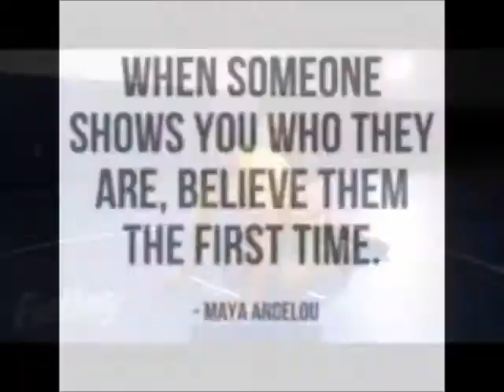3+21mix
Know the customer we're pursuing so deeply they think we're "one of them."

     Understanding customers for web/mobile applications starts with this strategic view:
     For consumer applications, the web is replacing the face-to-face social interactions that people have had since we came down from the trees. Friendships are taking on new meaning, having essentially moved online, to social networks. Texting has replaced conversations, photo sharing has eclipsed the sharing of snapshots, and online games have replaced board games. "Traveling" salesmen spend more time on Skype and WebEx than on the road and network through LinkedIn, Jigswa and Facebook. Even grandparents often video-chat as much as they visit.
     Business applications have gone the same way.
     So as we gather customer data, ask ourselves, "What are we replacing? Why? How will it change what people now do physically?"

     Tactically, it's equally important to "become a customer" of existing web/mobile products to get a feel for how customers are getting their jobs done or needs fulfilled today. To do so, start to act like a customer:

-Participate in their culture. Read their websites and publications, watch their favorite videos, movies and TV shows, and share as many customer experiences as possible

-Get to know real live customers, not just in focus groups but in the places where they really spend time. Observe when they're onine and when they're off and what they're doing each time they pick up their handheld: what app are they using, who are they texting or talking to, why did they choose this minute to play game A instead of game B, and how did they learn about games A and B in the first place?

-Play the games they play, use the apps they use, participate in their social networks and regularly visit the sites they regularly visit. We can internalize the customer's experience by observing it in depth and understanding his behavior and motivation

-Seek to understand, quantitatively, how and where they discover new ways to spend their time. From friends? From the "top seller" lists on an app store? On the airplane or the school bus?

The goal is to "become the customer."